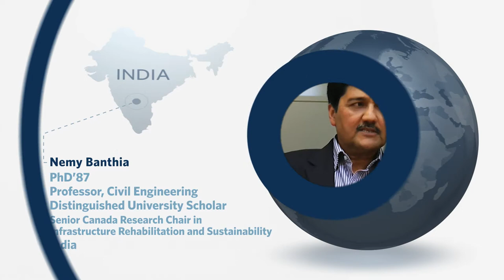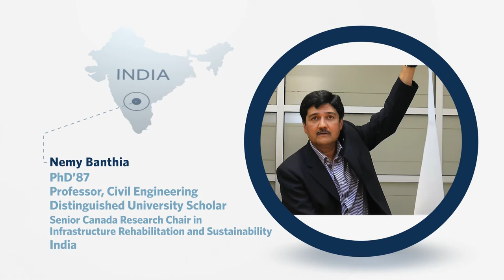UBC’s Global Impact - Nemy Banthia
The formal installation of Professor Arvind Gupta as the 13th President and Vice-Chancellor of the University of British Columbia took place Friday, September 12, 2014. A small group of UBC alumni and faculty members were invited to submit selfie videos about UBC’s global impact for use in the installation ceremony.

Nemy Banthia, PhD’87 – Professor, Civil Engineering; Distinguished University Scholar; Senior Canada Research Chair in Infrastructure Rehabilitation and Sustainability, UBC (India)